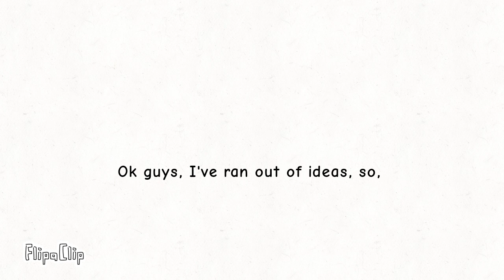I need video ideas!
Leave ideas in the comments,  thank you!